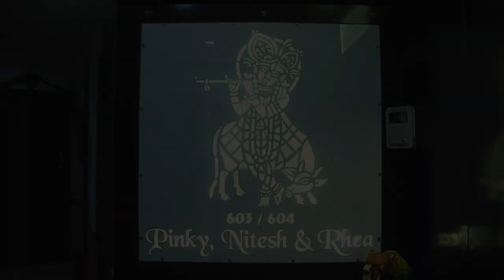2 Bhk Home Interior | Hettich Fittings | Merino Laminates | Asian Paints | Acrylic Kitchen | Mumbai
'style your space'

Showcasing Teaser of complete Furnished 2Bhk Home interior completely designed on cliental needs and desire.

Key Highlights in our Project :
- Acrylic Modular Kitchen
- Acrylic Wardrobe
- Corian Solid Surface Temple
- Charcoal headrest
- Designer fallceiling
- Acrylic Finish T.v Unit
- Designer 3DWallpapers